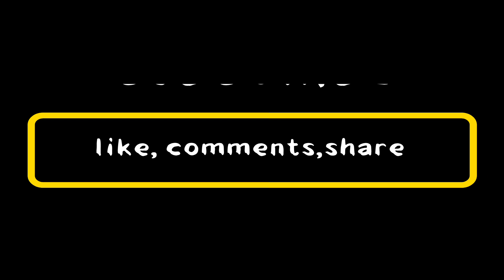MD VINES| MAN VS WILD -EPISODE_1| AMAZON KA JUNGLE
Featuring-Deepender Negi
Video director and Editor-Noty Mayank